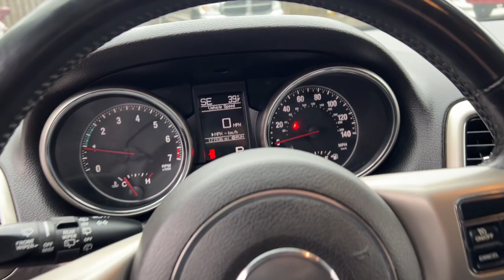2011 Jeep Grand_Cherokee Durand, Swartz Creek, Flushing Flint Owosso DX2340MD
Blackberry Pearlcoat Used 2011 Jeep Grand_Cherokee Laredo available in 902 N. Saginaw Street, Durand, Michigan at Randy Wise CDJR Durand. Servicing the Durand, Swartz Creek,  Owosso, Flint, Flushing, MI area.

Grand_Cherokee Laredo
2011 Jeep Grand_Cherokee Laredo - Stock#: DX2340MD

4WD.brbrbrOdometer is 19997 miles below market average!brbr YOUR USED CAR FACTORY ** OUR VOLUME WILL SAVE YOU $$$ AND YOUR EXPERIENCE WILL KEEP YOU COMING BACK! ** Your Place for ALL Makes ALL Models..TELL US YOUR WISH LIST..IF WE DONT HAVE IT WELL GET IT! From Your First Car to Your Dream Car and Everything in-between! **PRICE ADVANTAGE WITH THE WISE FINANCING..MOST COMPETITIVE APPROVALS ONE STOP SHOPPING!** 3 DAY EXCHANGE POLICY IF YOU DONT LOVE IT!!!